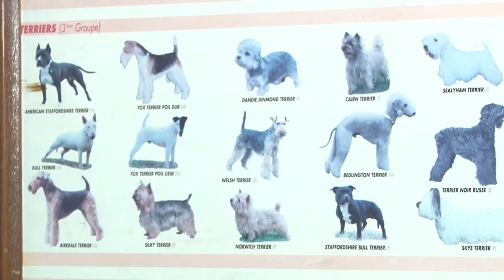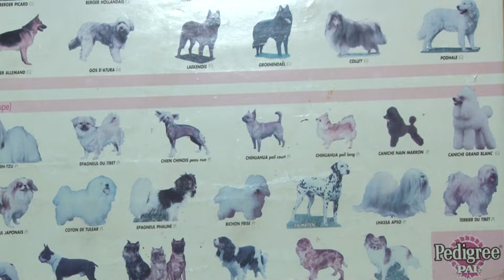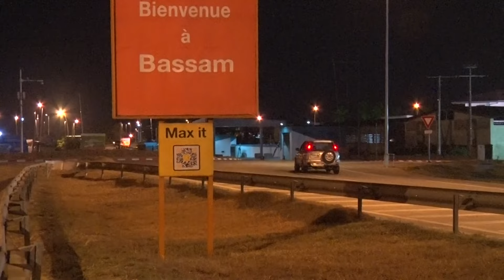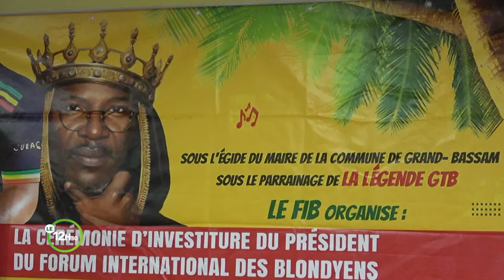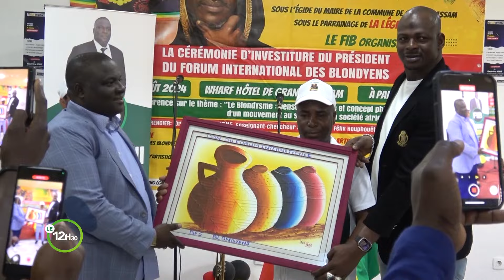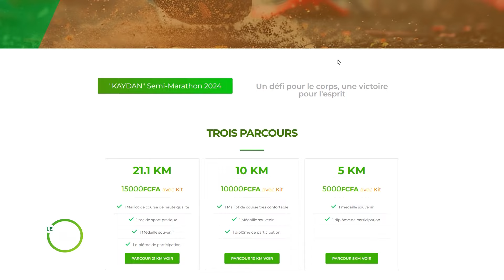Le 12 Heures 30 de RTI 2 du 29 septembre 2024 par Ahmed Silué